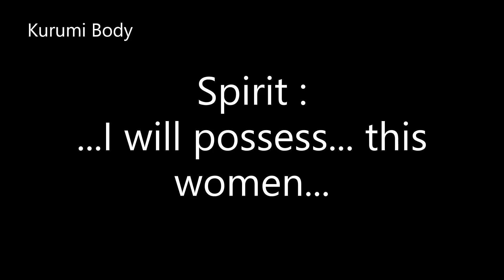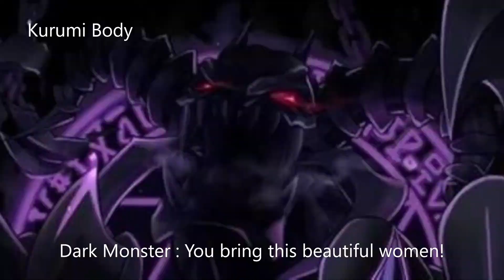Female Possession - Spirit Service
Source 1 : เจ้านาง